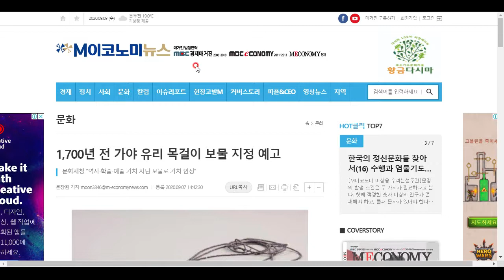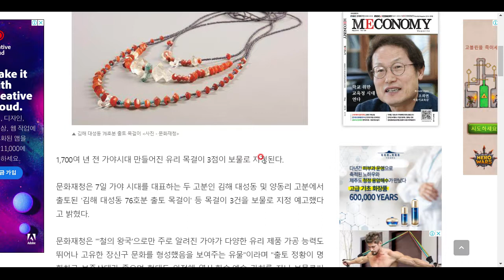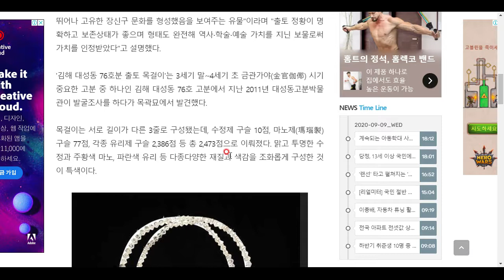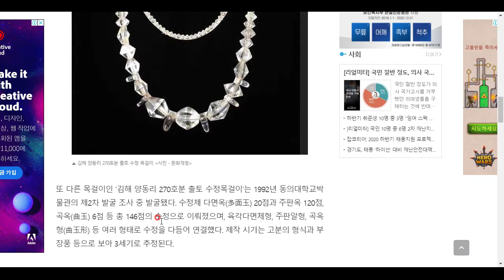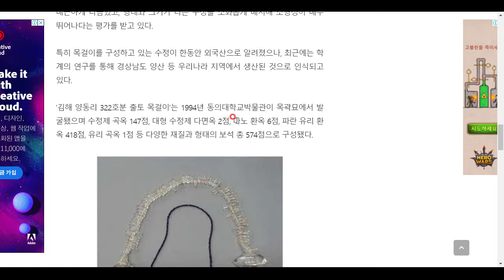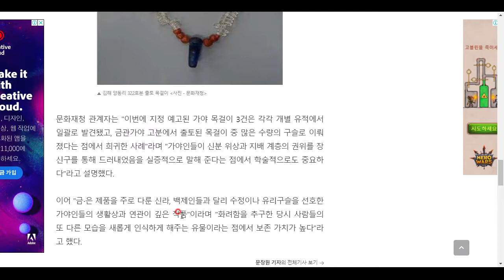아름다운 가야 목걸이 3점이 보물로 지정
이런 보물도 있다니... 아직 모르는 게 많은 우리나라 유물입니다^^